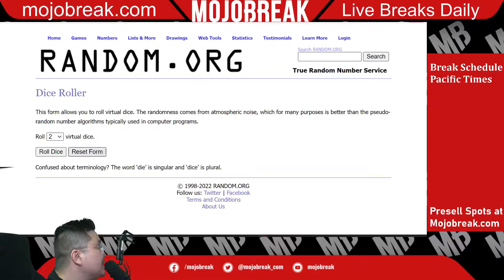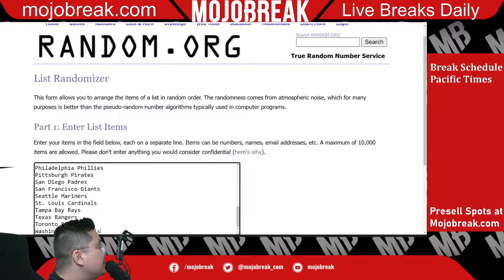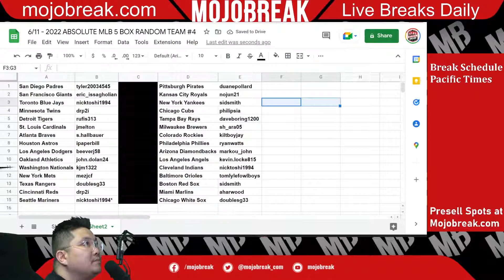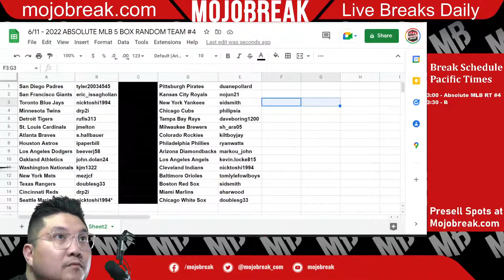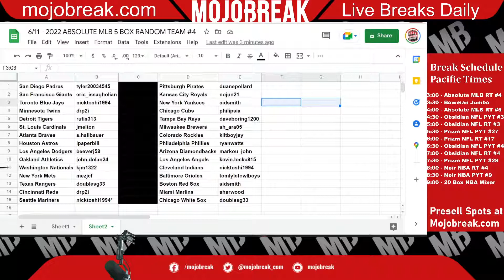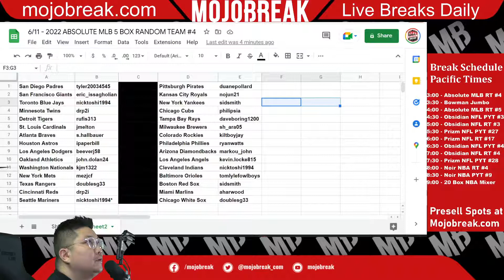Draw Results - 2022 Panini Absolute Football Hobby 5 Box Break RT #4 - 06.11.22